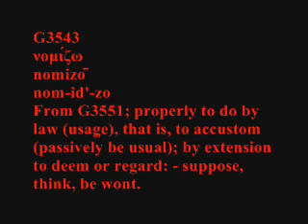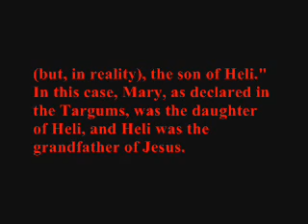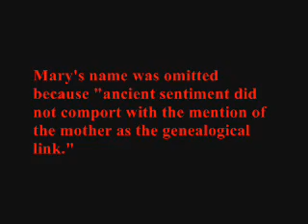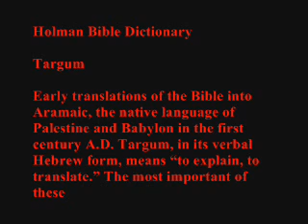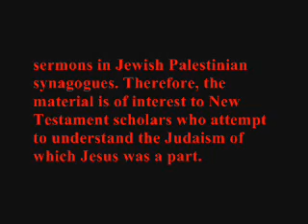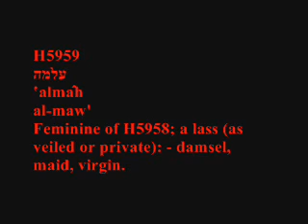No Virgin Birth, No Messiah! 3 of 4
A two-in-one study that reveals that RINGO4LIFE, and other black Hebrew Israelites like him, are blaspheming the Holy Ghost when they teach against the virgin birth of Jesus Christ. This study also reveals that if the prophesied Messiah of Scripture was not born of a virgin, then there is no messiah coming.